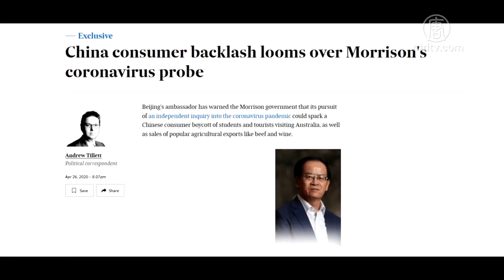澳洲追责获多国支持 中共竟拿陆消费者要挟【中国禁闻】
【新唐人北京时间2020年04月28日讯】目前各国要求改革世卫，并且就疫情追责中共的声浪不断。其中呼声高涨的澳大利亚，遭到中共威胁，将停止游客输出和外贸等手法抵制澳洲。澳洲外长周一表示，不会接受胁迫。

目前，澳洲的中共肺炎确诊人数已经达到6,714人，并有83人死亡。日前，澳洲总理莫里森（Scott Morrison）、内政部长杜登（Peter Dutton）以及外交部长潘恩（Marise Payne）先后呼吁，让国际社会派遣独立监察员进入中国，以调查中共在疫情爆发以来的作为。

澳洲天空新闻记者 Tom Connell：「是的，他们非常团结的推动国际独立调查新冠(中共)肺炎。显然，他们聚焦在世界卫生组织的角色，以及中共的角色。中国共产党先前知道了什么？什么时候？做了什么遏制病毒？又或许，没有做什么？」

《澳大利亚金融评论》（The Australian Financial Review）26号报导，中共驻澳大使成竞业（Cheng Jingye）指出，澳洲要求进行调查的行为相当「危险」，并威胁，独立调查可能导致中国的消费者抵制澳洲产品，包括牛肉、葡萄酒等，甚至不再前往澳洲旅行、留学。不过，澳洲并没有就此屈服。

澳洲天空新闻主播 Laura Jayes：「尽管中共大使发出威胁，(澳洲)政府仍没有在推动调查中共处理冠状(中共)病毒议题上退缩。」

27号，澳洲外交部长潘恩针对成竞业的发言做出回应。她表示，澳洲「有原则地呼吁」，在适当时机对中共肺炎进行独立调查，「这是一次前所未有的全球危机，对健康、经济和社会造成严重影响。」并表示，「我们拒绝任何人暗示经济胁迫适合用来响应对于这类评估的呼吁。此时我们需要的是全球合作。」

日前，英国国防大臣华勒斯（Ben Wallace）对澳洲发出的调查中国疫情内幕的呼吁表示支持。他表示，在这个「百年不遇」的事件中，世界需要透明，每个政府都要吸取教训。

新唐人亚太电视张祺翎综合报导